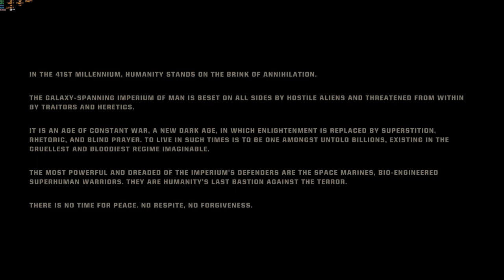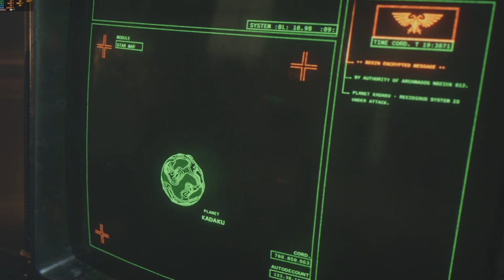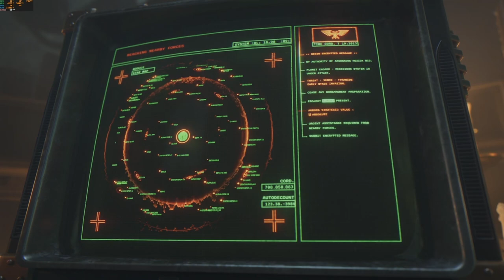Space Marine II PC Gameplay - CHAPTER 1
I hope the Industry is Taking Notes...

Space Marine 2 reminds me of GOW back in the day, when it was just plain old Fun. If anything, this is more Quality than we've gotten in a while since Baldur's Gate 3.

Warhammer 40k: Space Marine 2 was captured from a Steam build on PC.

My PC Specs:
GPU | RTX 3060 12G
RAM | 32GB DDR4
SSD | Muskin Vortex Redline
* This will get you 1080p HD @ 60FPS Running at High with DLSS Quality Mode ON.
*This Footage of the Game was actually played at 1440p with DLSS Performance Mode ON.

The game is available for Windows PC, PlayStation 5, and Xbox Series X and Series S.